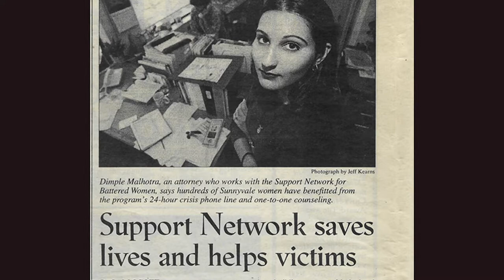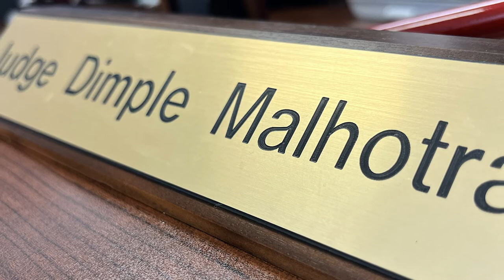Asian-American Pacific Islander Heritage Month - Meet Judge Dimple Malhotra!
Meet Judge Dimple Malhotra! 👋
She presides over domestic violence cases in TravisCounty Court at Law 4 and is the first Indian American and Asian American woman judge in the County.
After experiencing domestic violence as a child, she now works to help other people learn how to build healthy relationships.